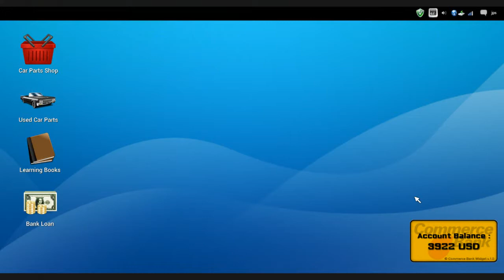Car Mechanic Sim 2014: replacing the oil *Warning: My voice is really low*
Warning: Please don't watch this video if you are annoyed about not hearing my voice. I have been having technical issues with this game and my voice is super low. As it is career mode there is no way to restart the missions  so I figured I would upload these anyway so you can at least see the missions. I am in the process of using a new microphone which should eliminate these issues.

Thanks.